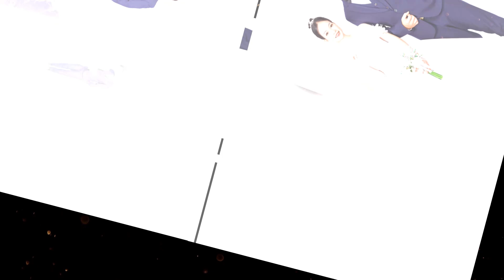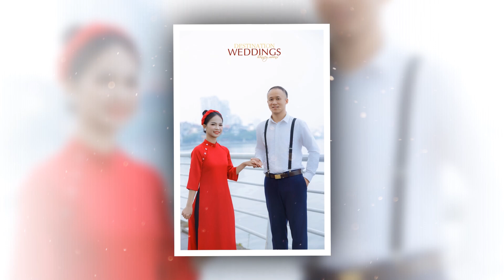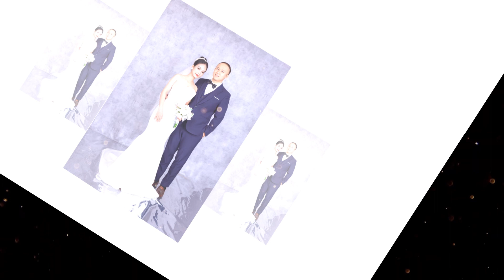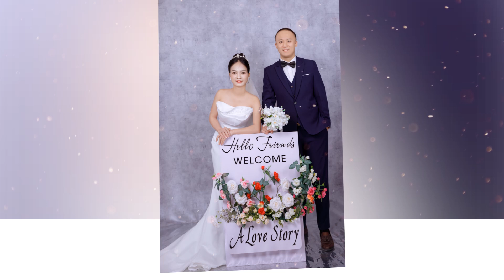Luxury wedding Studio |Prewedding Photo Music: Bá Huy & Lê Nhung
🎀 LUXURY WEDDING - Ảnh Viện Áo Cưới mang xu hướng Hàn Quốc đem lại cho khách hàng dịch vụ tốt nhất Hà Nội

📞 Hotline tư vấn miễn phí và đăng kí nhận ưu đãi : 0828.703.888 / 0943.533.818